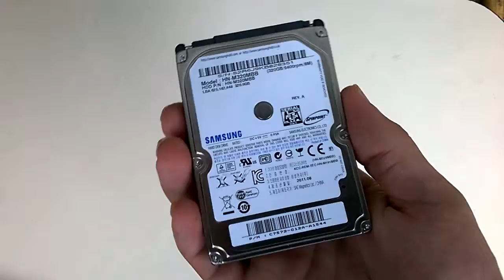Video de Demostracion Samsung 2.5" 320 GB Laptop o PS3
Video de Muestra

Modelo HN-M320MBB